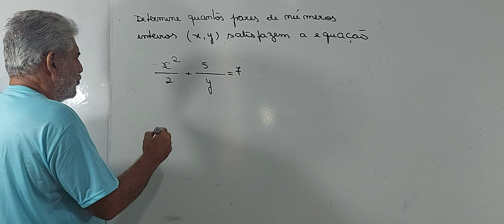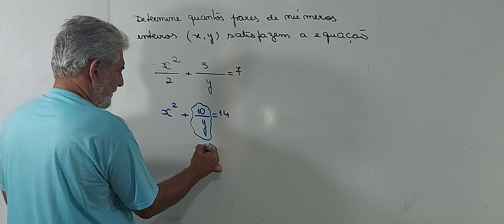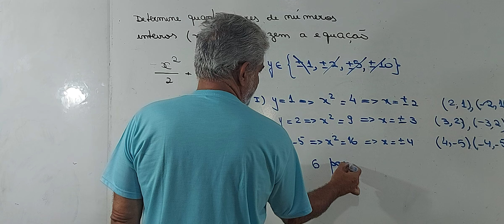IME / ITA -EQUAÇÕES DE SOLUÇÕES INTEIRAS